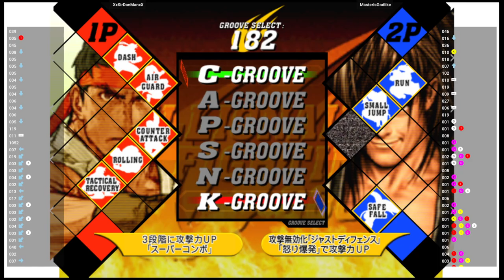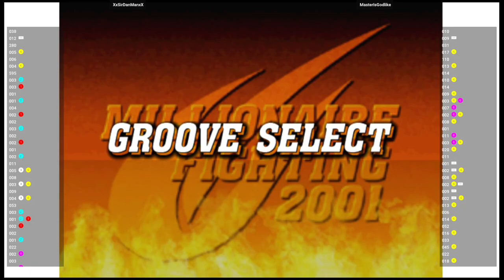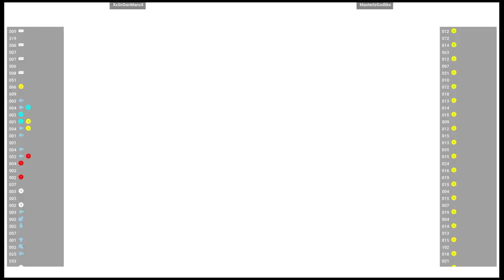CVS2 🕹 XxSirDanManxX VSMasterIsGodlike | Fightcade